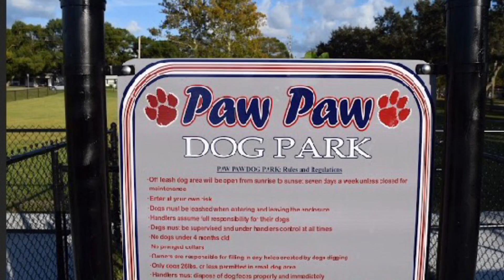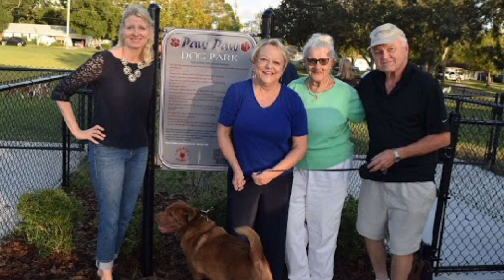Paw Paw Dog Park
City officials unveiled Paw Paw Dog Park inside Earl Brown Park on November 2, 2016. The park, which is about an acre, has areas for large and small dogs. The park features water stations, waste stations and benches.